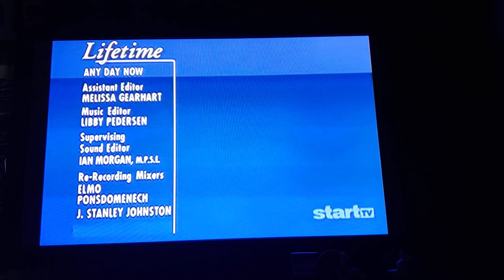Finnegan-Pinchuck/Paid Our Dues Productions/Spelling Entertainment Group, Inc. (1999)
For ClassicTVMan1981X and ClosingLogosDude90
From season 2 of Any Day Now on O&O CBS 3's Start TV